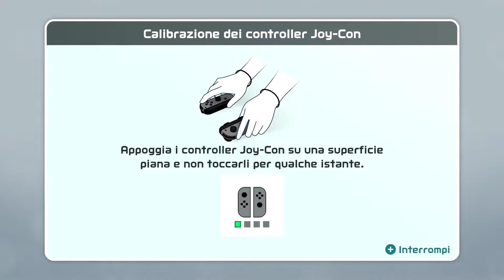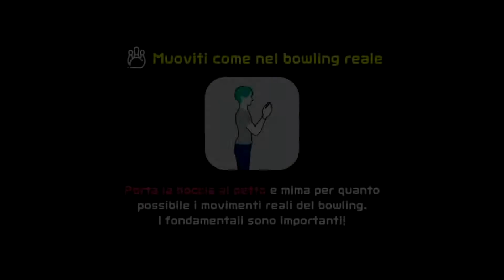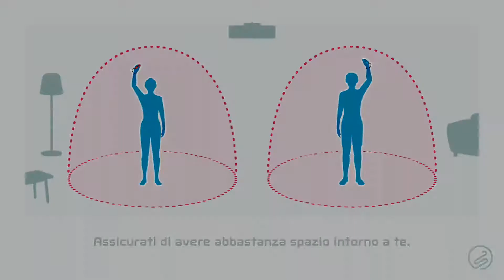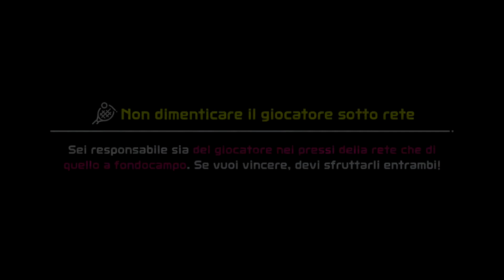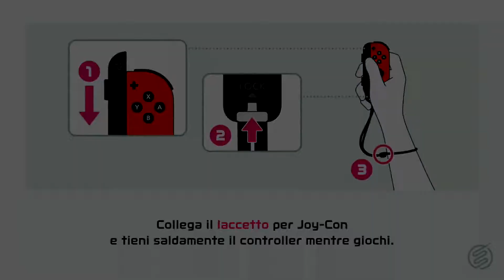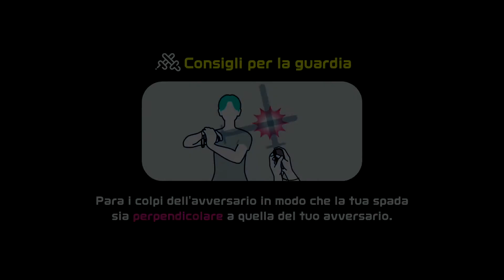NINTENDO SWITCH SPORTS INTRO - EDITOR O MII E SI GIOCA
Volevo mostrarvi il gioco Sports che ha reso  ancora di piu' fomasa la Wii per il suo sistema di controllo con il Wii Mote e il Nunchuk ma nei primi con questo stile di gioco la risposta dei comandi era di 1:2 cmq ci si divertiva parecchio e poi introdussero dei Motionplus che annullava il ritardo ,poi successivamente non c'era piu' il motionplus veniva integrato negli modelli successivi di Wii Mote e per dirvi giochi come i Red Stell 1 e 2 di casa Ubisoft sono due videogame strepitosi ,  Mad World  gioco demenziale e pieno di sarcasmo comico e Project zero .I  resident evil shooter , Call pd Duty  e gli Sport su Wii erano divertenti soprattutto in compagni piuttosto che via online come adesso , sempre la mia opinione ...
Cmq per i giochi dentro Wii Sport o Wii Sports Resort a parer mio certi giochi per esempio come tiro con l'arco ci stava bene anche qui è molto divertente, ma si giocava a turno forse e questo il motivo del cambiamento di alcuni giochi , forse  ! Forse verranno aggiunti in seguito !
I joycon sono veramente incredibili , vi ricordate che non si aveva l'affetto 1:1 sui primi wii mote , qui invece vi mostrerò l'effetto che si da alla palla da  bowling ed è veramente forte !! In piu' qualche altro gioco !!Io adoro guardare queste particolarità dei giochi , grafica ed etc lo ammetto la Nintendo con questi giochi è imbattibile ( Ovviamente non tenendo conto  dei zelda , metroid ed etc )
Buona visione  alla prox con il resto degli sports !!